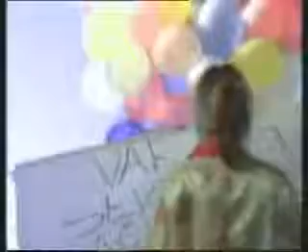ALİŞAN VAR YA mallak